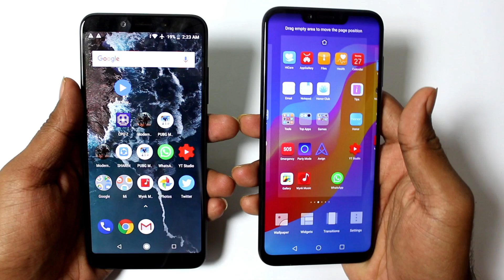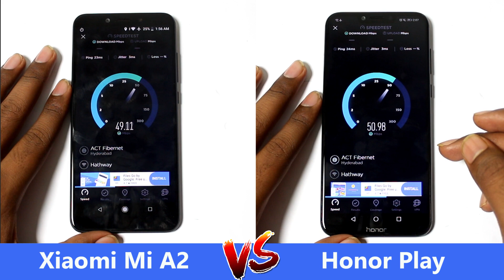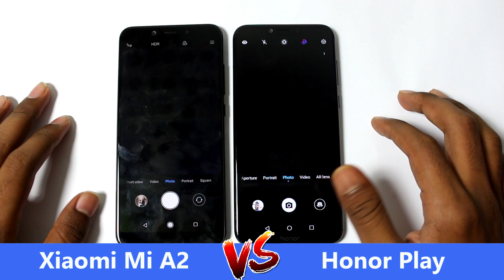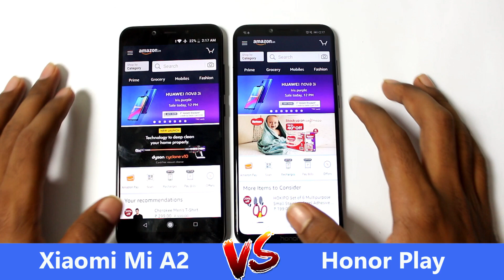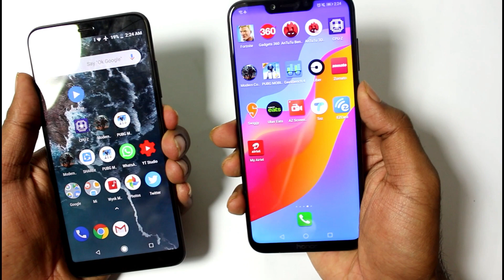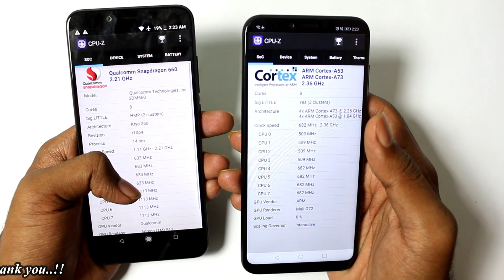Mi A2 vs Honor Play Speed Test Comparison || Kirin 970 vs Snapdragon 660🔥🔥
Honor Play vs Mi A2 Speed Test | Kirin 970 vs Snapdragon 660. mi a2 vs honor play speed test comparison in telugu.
Best Mobile Phones Under 10000
10.or d(tenor d)
10.or e(tenor e)
10.or g(tenor g)
RealMe 1
Redmi Y2
Best Mobile Phones Under 15000
Redmi Note 5 pro
asus Max pro m1
Oppo real Me
honor 9 lite
redmi note 5